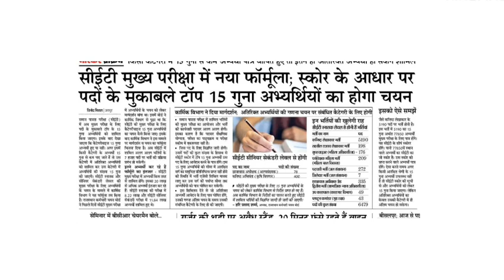CET को लेकर कार्मिक विभाग से निर्देश जारी | जानिए नया फार्मूला | Rajasthan New vacancy & jobs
is video me Rajasthan ki cet se related Vacancies ke baare me  information Di hai